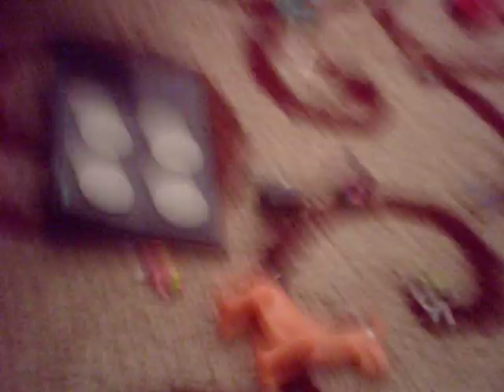Hacked On Space Shooters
Baby Mario and his friends play Space Shooters. One day they get hacked by a mysterious villain and they have to find him to solve the mystery.